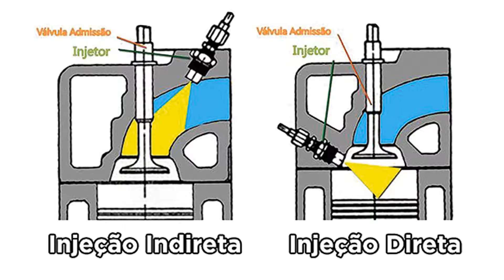INJEÇÃO DIRETA - Quais os Beneficios? Se é BOM porque não tem no ONIX Turbo 2020?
INJEÇÃO DIRETA
Em alguns videos anteriores ja falamos das vantagens e desvantagens da injeção direta e indireta. Sabendo dos grandes beneficios da injeção direta a pergunta é... porque o novo Chevrolet Onix Turbo não tem injeção direta? Confira.

GOSTOU DESTE VIDEO E DA DICA DE HOJE?
Então esta dica você vai gostar ainda mais, confira no link abaixo...

NOS AJUDE A LEVAR MAIS CONHECIMENTO AO MAIOR NUMERO DE PESSOAS.